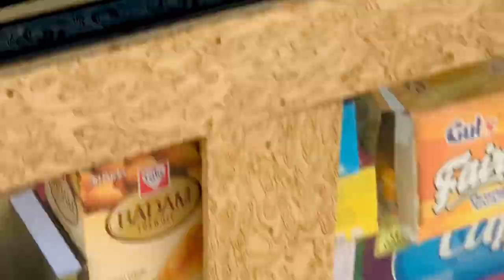Playing Circket | Playing kanchy ( marble ) game | Masti wala vlog hy boss | ft : its Aabi | vlog 48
Ajj jo kiya wo sab vlog me dekho
Or enjoy karo Guys 😂❤️